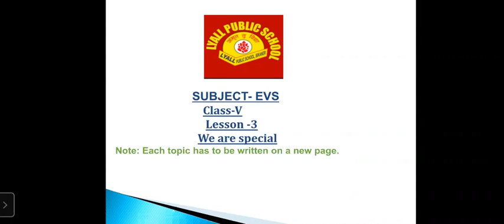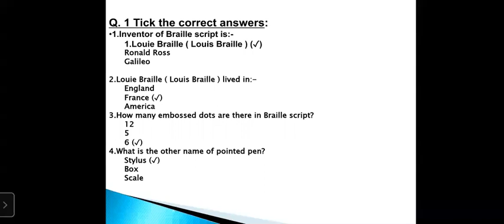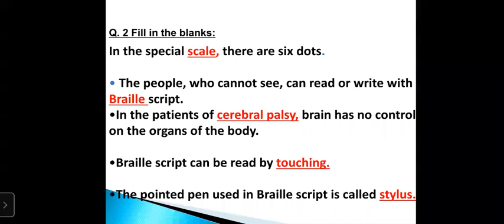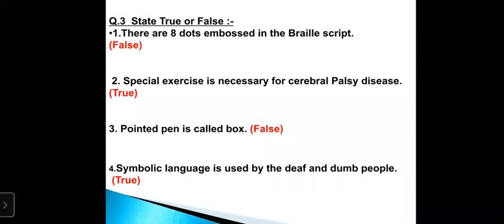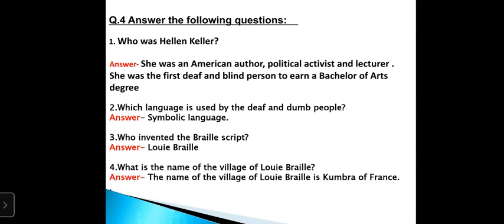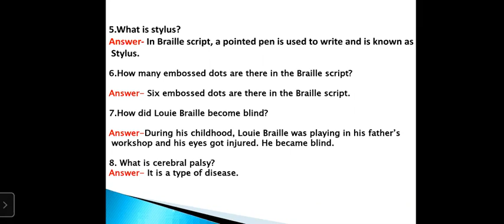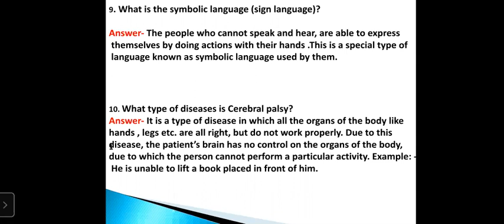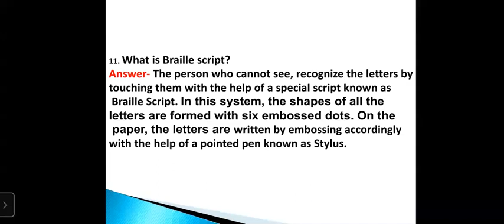Question/Answer - We are Special (Chapter - 3)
Class - V (LPPS) - EVS - Online Class 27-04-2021 by Pooja Ma'am